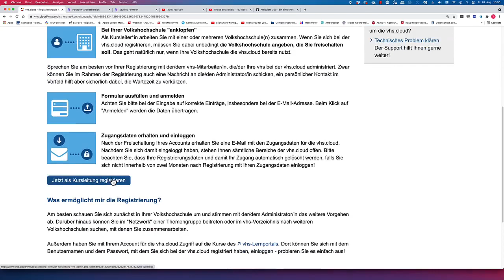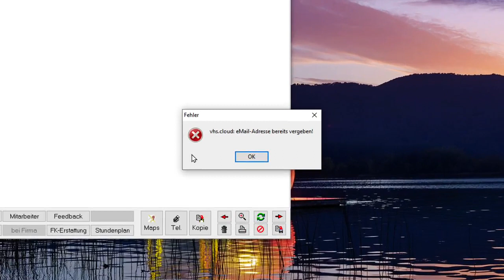Kufer Schnittstelle 06 - Kursleitungen für die vh. cloud registrieren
In diesem Video geht es um die Registrierung von Kursleitungen in der vhs.cloud mit KUFER SQL, wenn Sie noch keinen Zugang besitzen.